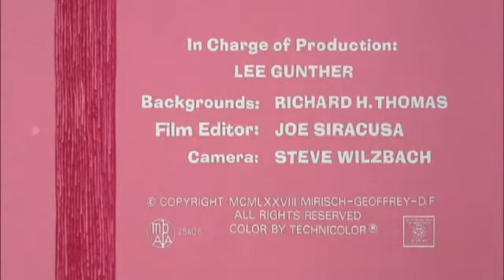[DIBU] Pink Panther 117 - Pink Quackers - EN English Ingles